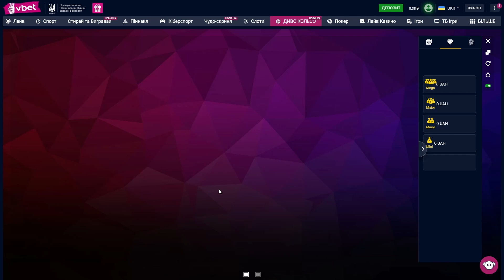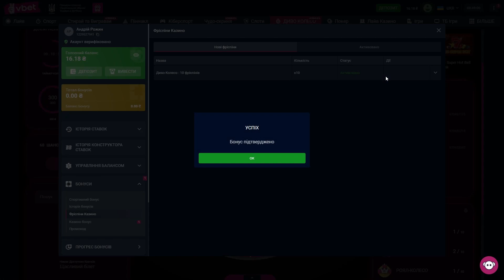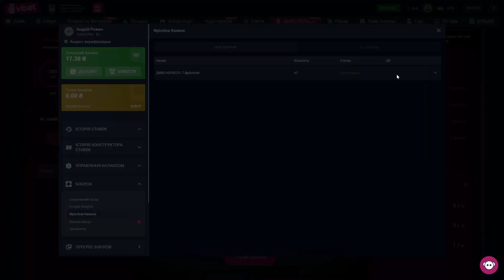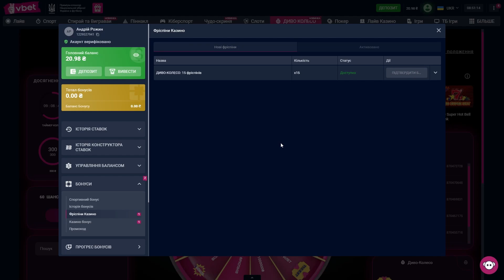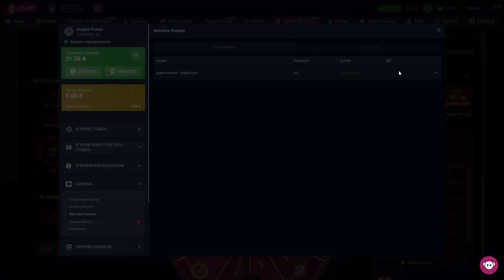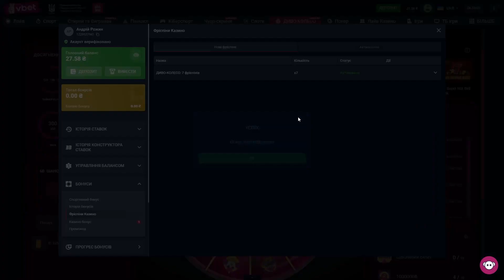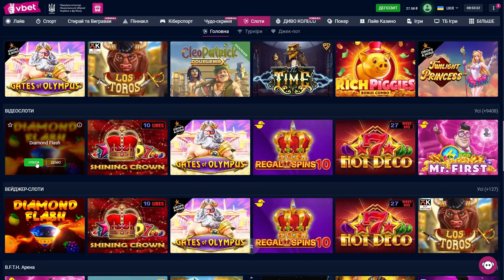Slot Casino Vbet @MisterTop2023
Без смислу гра @MisterTop2023

HOWTO PLAYPOKER